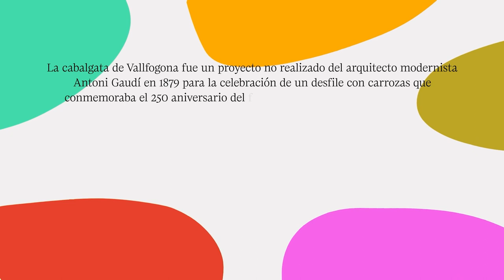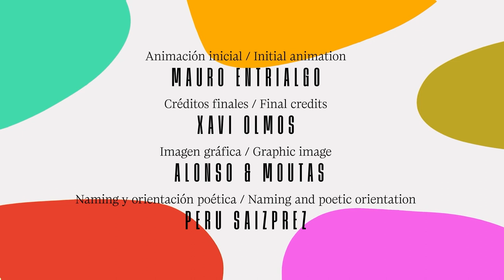Modernismo, de Vallfogona a Bruselas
La cabalgata de Vallfogona fue un proyecto no realizado del arquitecto modernista Antoni Gaudí en 1879 para la celebración de un desfile con carrozas que conmemoraba el 250 aniversario del fallecimiento del Rector de Vallfogona, sacerdote y poeta de esta localidad catalana.

En 2023 se conmemoran los 400 años, y esta pieza retoma el diseño original de las carrozas de Gaudí, que además incorpora un recorrido a través de algunos de los edificios modernistas más emblemáticos de Europa, de Aveiro a Melilla, de Barcelona a París y Bruselas.

Ilustración / Illustration: Cristina Daura
Animación / Animation: Álvaro Giraldo
Voz / Voice: Josep Pedrals (Poema del Rector de Vallfogona)
Traducciones / Translations: Ben Clark
Agradecimientos / We wish to thank: Universitat Politècnica de Catalunya, Marc Sogues & Vicent Garcia